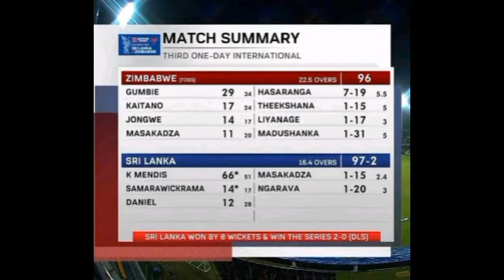Sri Lanka vs Zimbabwe,3rd ODI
Hasaranga wow.